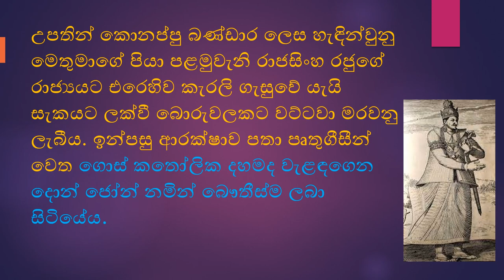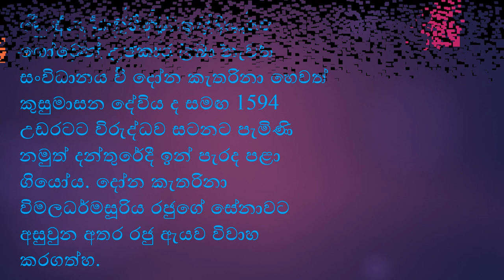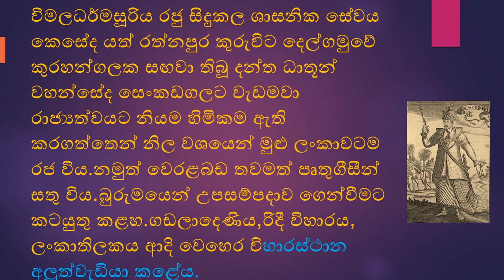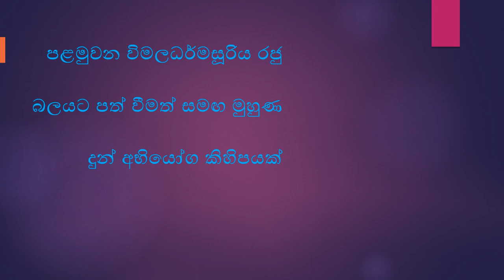King Vimaladharmasooriya / පළමුවන විමලධර්මසූරිය රජු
Grade 8 History Second lesson